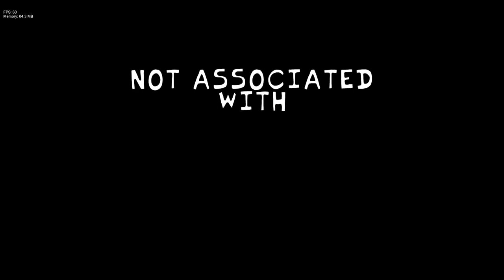God game where "toilet" and foliage plant BF rap battle [FNF vs Skibidi toilet character change]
"Skibidi Toilet" finally joins fnf!

Skibidi Dom Dom Yes Yes :D